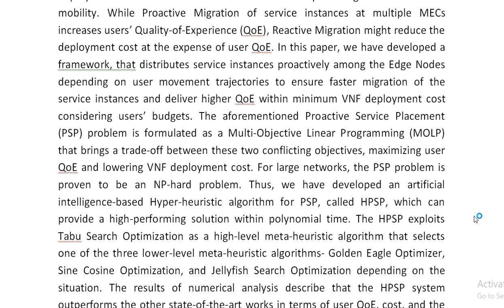A Hyper Heuristic Approach for Quality of Experience Aware Service Placement Scheme in 5G Mobile Edg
IEEE PROJECTS 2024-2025 TITLE LIST

Support Including Packages
Complete Source Code
Complete Documentation
Complete Presentation Slides
Flow Diagram
Database File
Screenshots
Execution Procedure
Readme File
Video Tutorials
Supporting Softwares
Support Specialization
24/7 Support
Ticketing System
Voice Conference
Video On Demand
Remote Connectivity
Document Customization